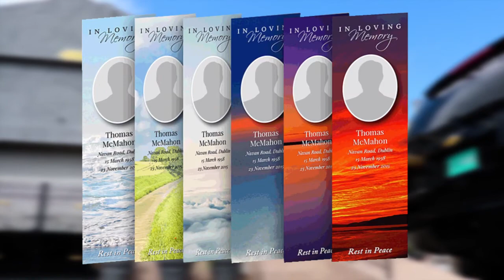Baby CHAM bring back old school, Sean Paul SHOOT Munga Honorable Hot AT COPPERSHOT 25th ANNIVERSARY